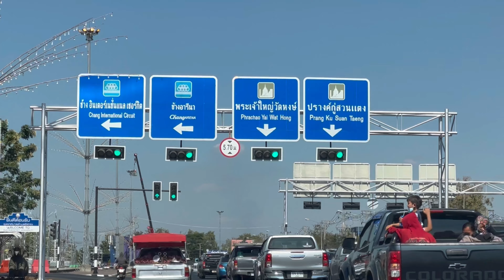Thailand Buriram Trip, Esan area